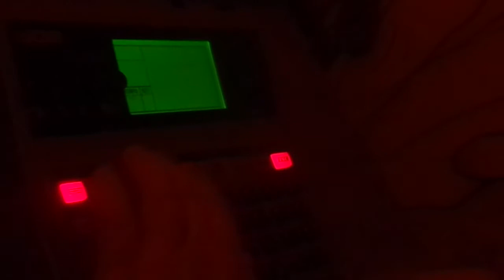Jim Capps Trio - TR&SH NIGHT 0 - Spazz Fest V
fuckin bonkers. Jim Capps Trio live at the Rat & Slug House. raw as fuck. dont watch/listen if you cant handle a straight up assault on the senses...fantastic footage.